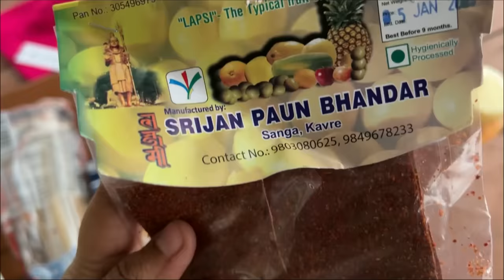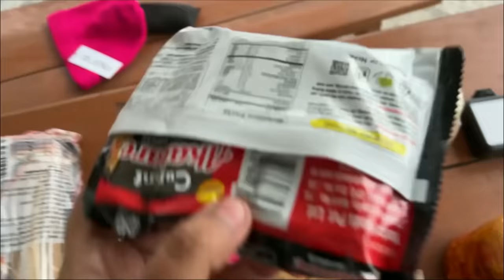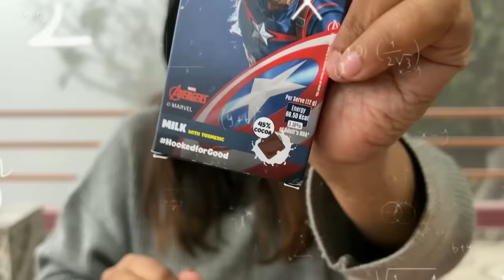Eating Untried Nepali Snacks in Darjeeling | *Must Watch* Episode-6